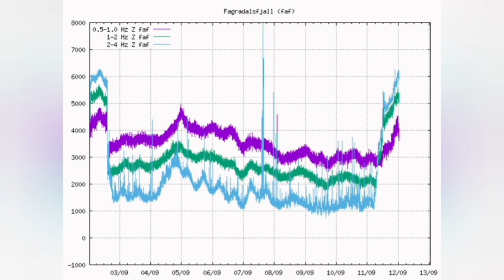North Wall Crack Widening: May Collapse/ Iceland Fagradalsfjall Volcano, Archive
This is an archive material.